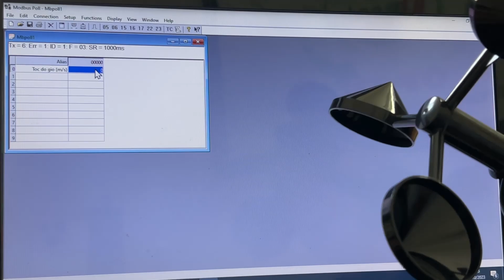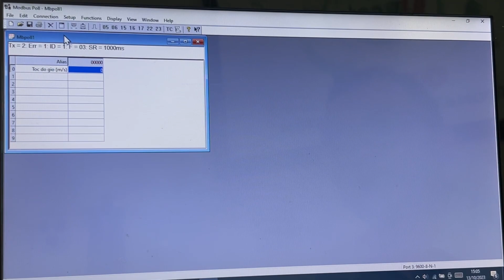CẢM BIẾN ĐO TỐC ĐỘ GIÓ RK100-02 CHÍNH HÃNG - HÀNG CHẤT LƯỢNG CAO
Cảm biến đo tốc độ gió RK100-02 là thiết bị chủ yếu được dùng để đo tốc độ gió, được sử dụng rộng rãi trong nhiều lĩnh vực như dự báo thời tiết, quan trắc môi trường và các ứng dụng công nghiệp.

RK100-02 có thiết kế nhỏ gọn, được làm từ hợp kim nhôm cao cấp, đảm bảo sử dụng lâu dài ngoài trời không bị gỉ sét hay ăn mòn. Cảm biến có độ chính xác cao, khả năng chống thấm nước IP65, hỗ trợ truyền thông MODBUS RTU RS485, phù hợp với mọi ứng dụng.

Địa chỉ: 60 Đường Số 1, P. Tân Thành, Q, Tân Phú, Tp. HCM